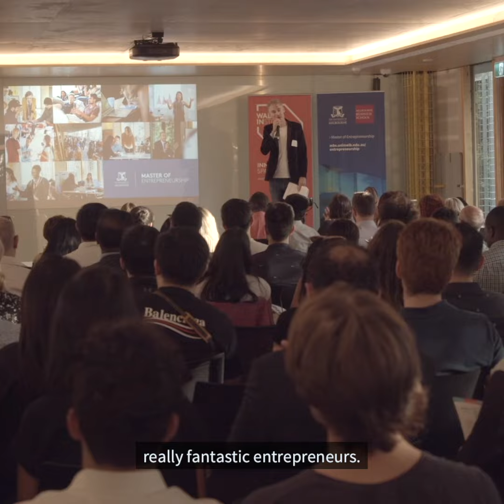Entrepreneurship courses at FBE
Whether you are launching your own start-up or wanting to drive change within an organisation, learn the latest innovation skills to make your entrepreneurial ambition a reality. Hear from students and alumni. Explore our suite of Entrepreneurship courses